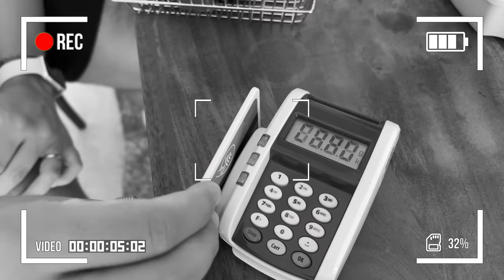CONVIERTO MI CASA EN UN STARBUCKS MINIATURA | Lyna Vlogs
Heeey, cómo están? En este nuevo video vamos a CREAR UNA CAFETERÍA STARBUCKS EN NUESTRA CASA! Vamos a experimentar con distintos retos y vamos a ser baristas, mozos y clientes…todo al mismo tiempo! Qué tan caótico podría ser? 😅
¡Gracias por acompañarme  @MeLlamoDani !